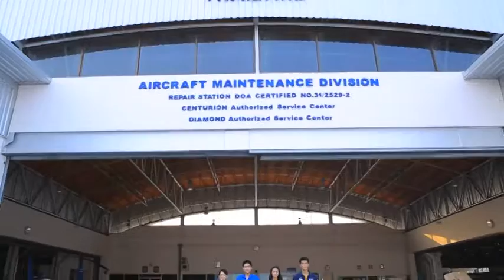Air Traffic Management Program